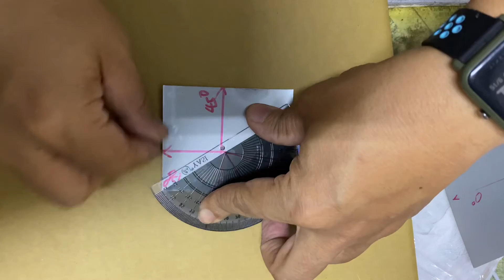測試儀使用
透明表示上下兩片偏光膜角度相同，成黑色表示兩片偏光膜成90度角，但如隔著液晶玻璃模組，就相反透明上下成90度，黑色就所謂高反差上下角度相同